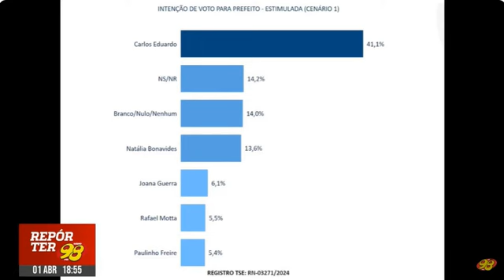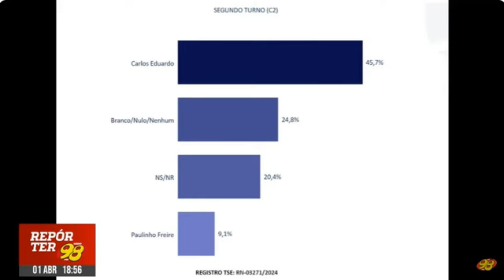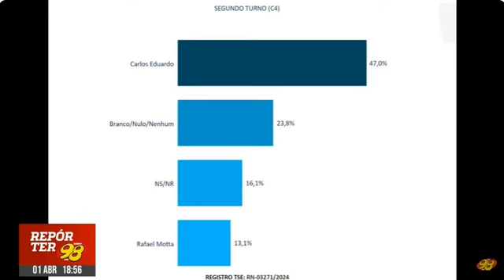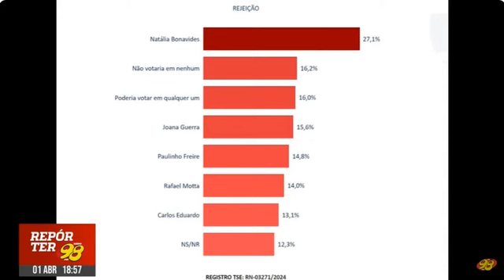NOVA PESQUISA: Carlos Eduardo lidera, seguido de Natália, Paulinho, Joanna e Rafael